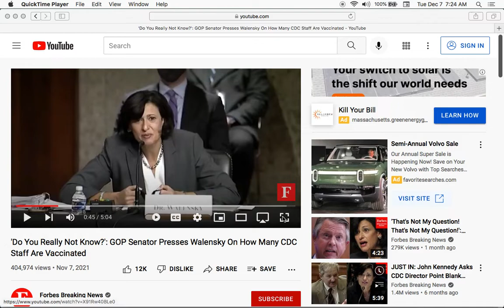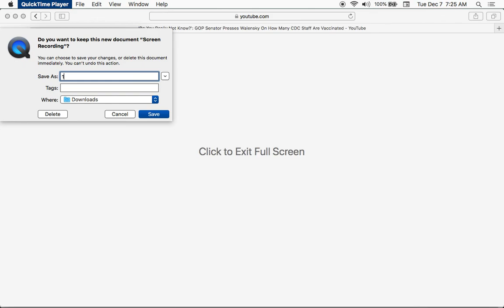CDC Do as I say,not as i do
Pathalogical Liars at CDC.